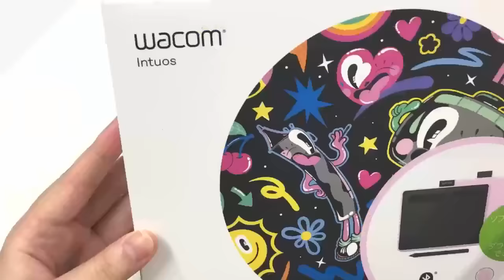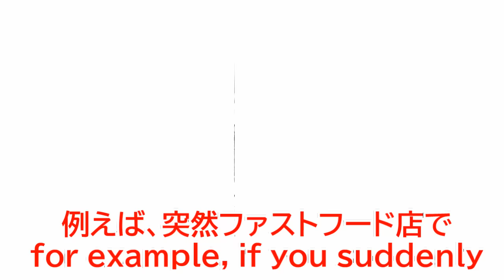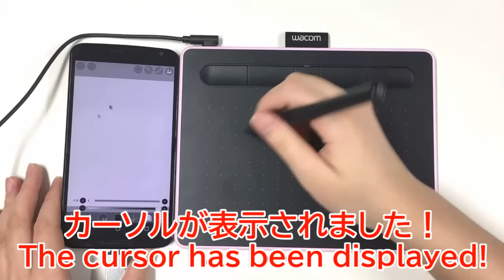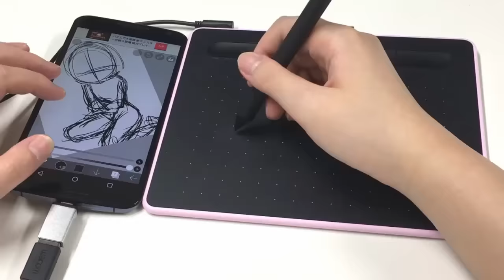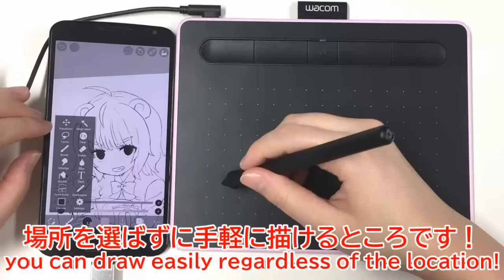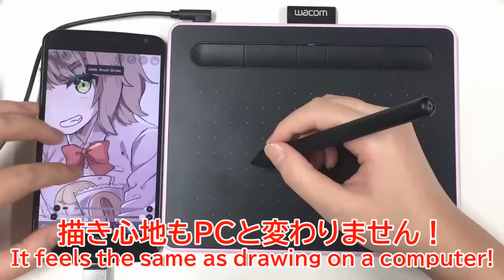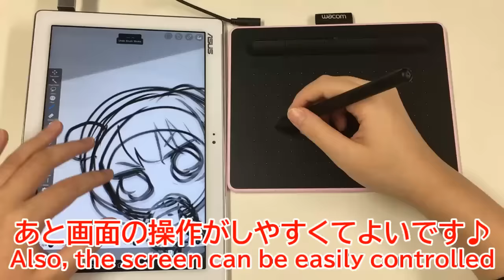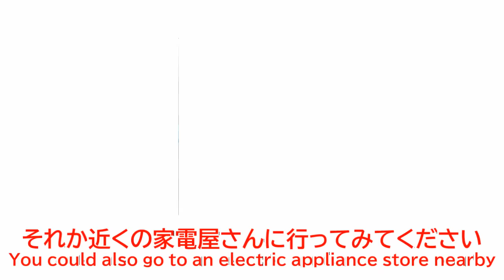【ibisPaint】 I connected a Wacom pen tablet to my smartphone【Wacom Intuos】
【Connect your Wacom pen tablet to your smartphone】 This is Misa! Connect the pen tablet you bought for your PC to your smartphone. You will be able to draw easily!